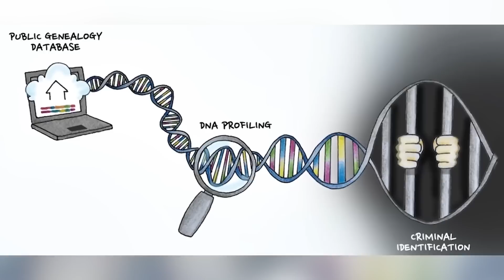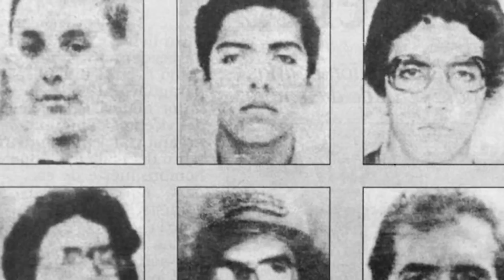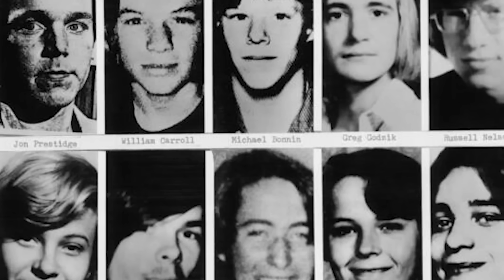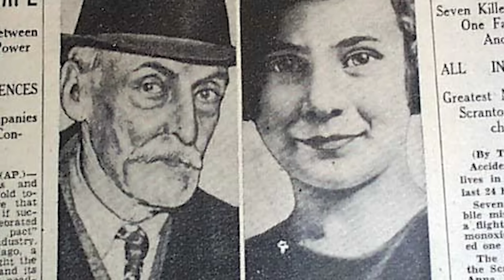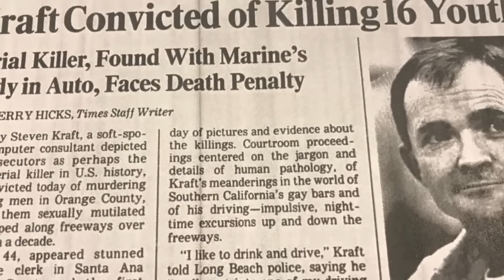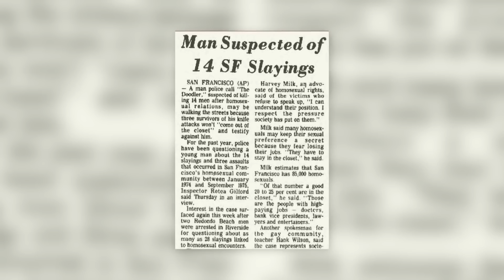Terrifying People The CIA Is Actually Scared Of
In this video, we'll explore the terrifying story of the CIA and the things that scare them. From conspiracy theories to the paranormal, we'll cover everything that makes the CIA scared. If you're curious about the things that scare the CIA, then this video is for you! We'll explore some of the most terrifying stories and theories about the CIA, and explain why they're so scared. From mind-blowing stories about secret agents to terrifying conspiracies, this video is a must-watch for anyone interested in the world of the CIA!